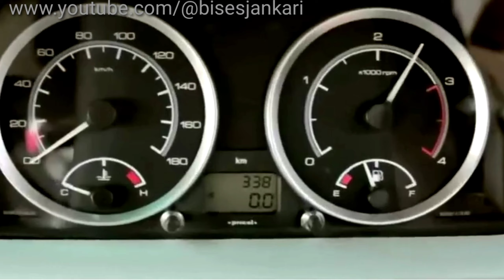Tata Sumo 2022 Price In Nepal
BISES JANKARI special information - Haru ko sath ma Harek Video Haru upload Hune xa
Hi All Viewers Well Come To Bises jankari youtube channel मा
स्वागत छ  तपाईहरुलाई यस Channel बाट  uplode हुने Youtube Related सम्बन्धि सम्पुर्ण भिडियोहरु तपाईहरुको लागि एकदमै मनोरन्जन रमाइलो दृश्यहरु को साथै knowledgeable र जानकारी को विषयमा हुने छ ।  Thank You For All Viewers Have A Nice Day.

अस्वीकरण!
 बिसेस जानकारी (युट्युब च्यानल) एउटा प्लेटफर्म हो जहाँ हामी सबै अटो र गाडीहरू सम्बन्धी जानकारी प्रदान गर्दछौं हाम्रो च्यानलमा  अटो र गाडीहरूको भिडियोमा देखाइएका कुनै पनि उत्पादनहरू किन्नु अघि होसियार हुनुहोस् तपाईंले कुनै पनि खरीद गर्नु अघि तपाईं कन्फर्मेसन काे लागि  शोरूममा अबस्य भिजिट गर्नुहोस || धन्यवाद ||